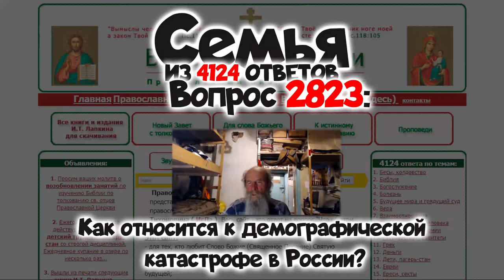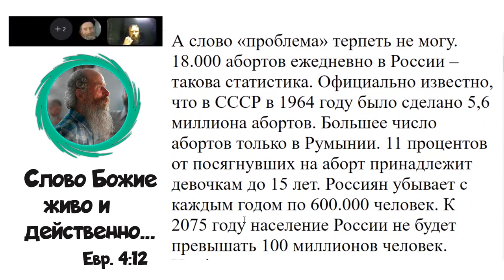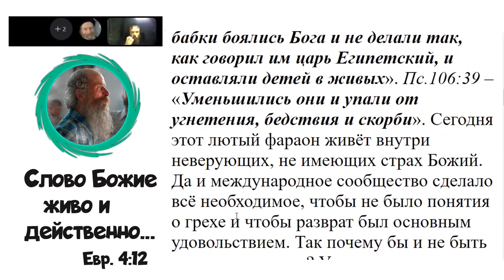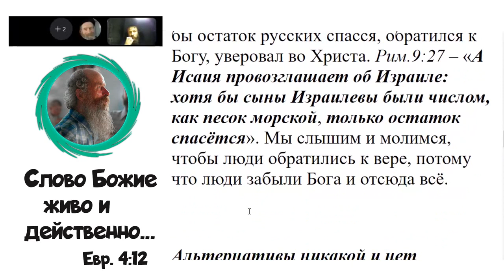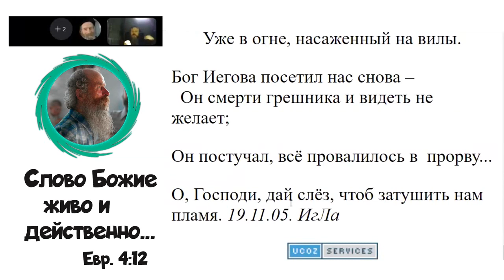2823. Как относится к демографической катастрофе в России?